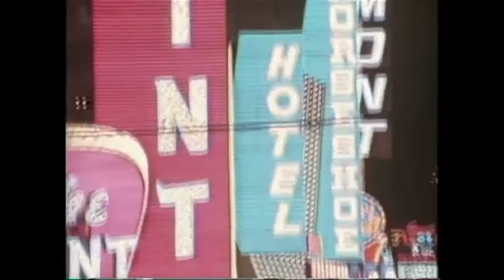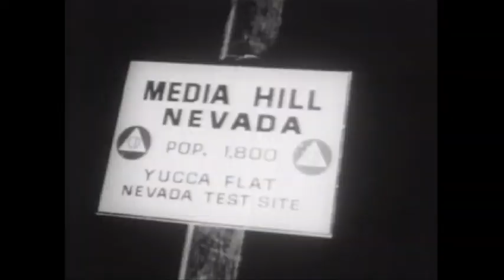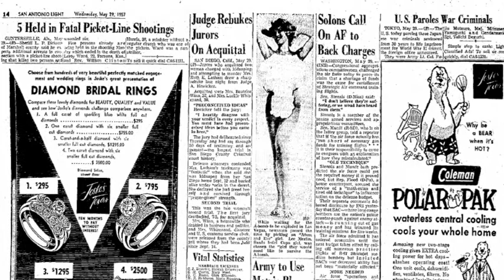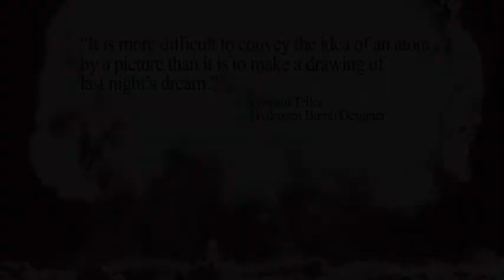"a.k.a. Miss Atomic Bomb" Trailer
A preview of the feature-length, high-definition documentary created by Joshua Tree Productions which begins with the search for the identity of the Las Vegas showgirl who has come to be known as "Miss Atomic Bomb."  As the story unfolds it reveals how the woman who posed for a now famous publicity photo taken to promote above-ground atomic testing in Nevada became an unwitting symbol not only of the ecstasy and uncertainty associated with the Cold War, but also the fall and rise and fall of organized crime in the United States during the 1950's.

Producer/Writer: Daniel Garrison
Director of Photography/Editor: Paul Bean